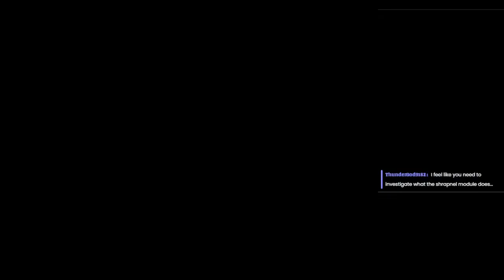Boat Broadcast: The grind for Mutsu continues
The "red bug" got fixed and I still need to get my Mutsu, so let's work on that.